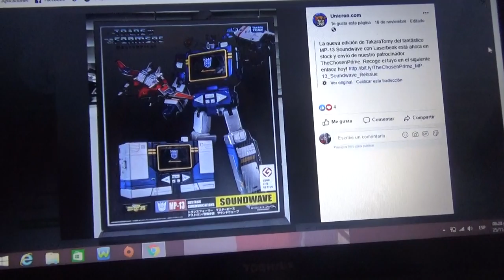Imágenes de Transformers Masterpiece Soundwave c/ Laserbeak